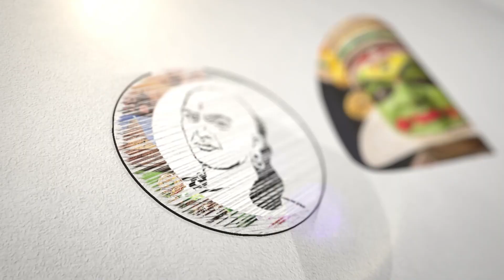காசா மருத்துவமனை மீது குண்டு500 நோயாளிகளுக்கு நேர்ந்த கதி | Gaza | Israel | War | Blast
சாணக்யா!